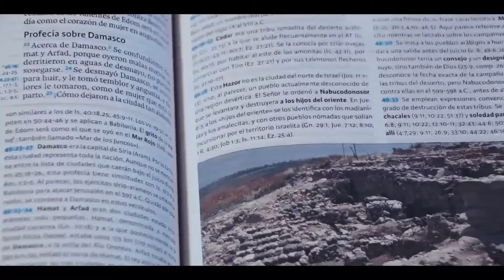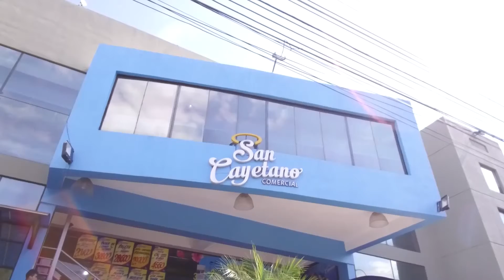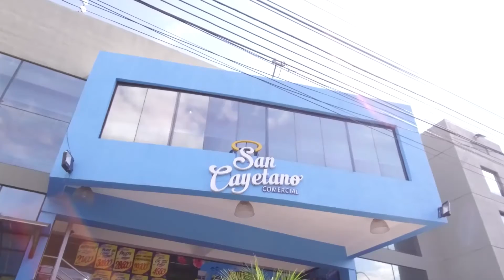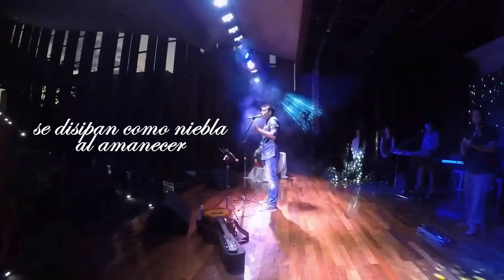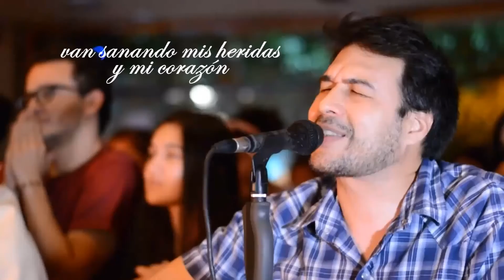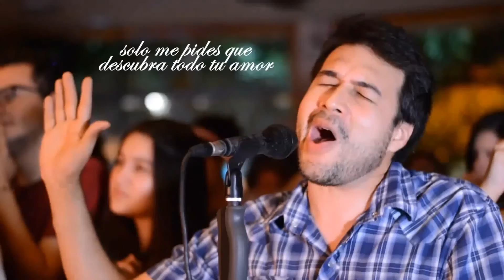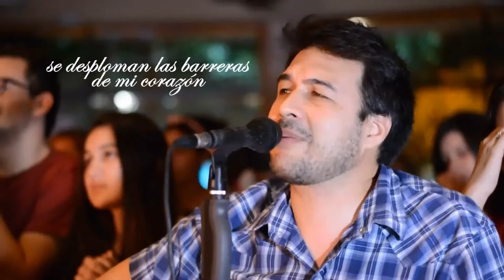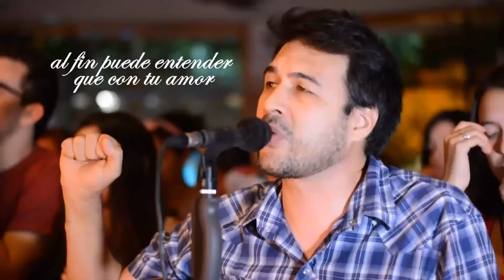Ñandejara Ñe'e - Nuevo Testamento (20-02-2021)